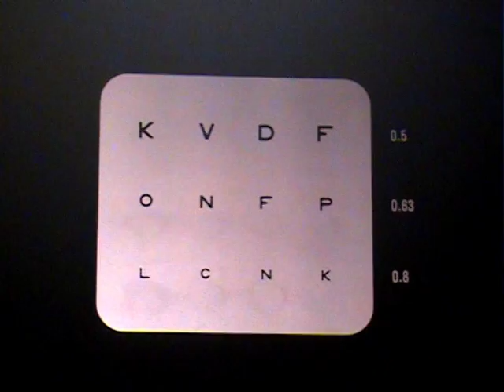CocaCheck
Cocacheck. Más información en http//cocacheck.energycontrol.org